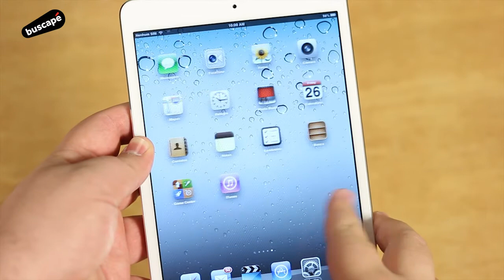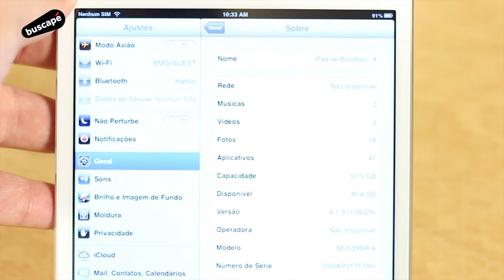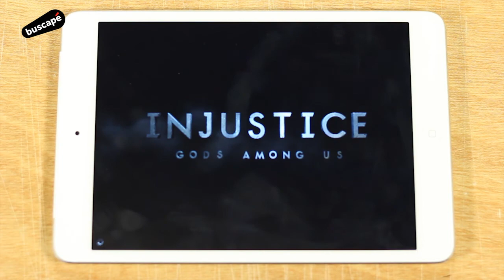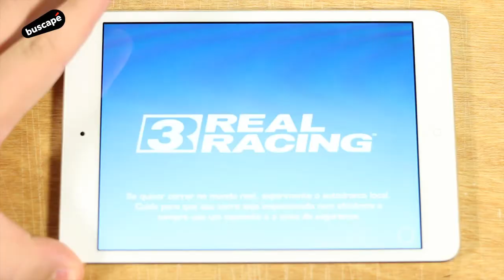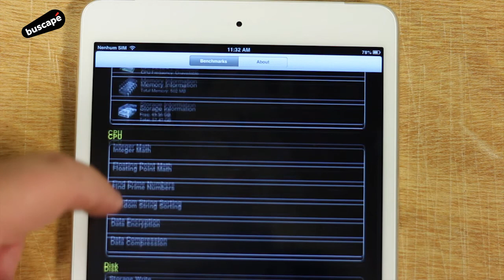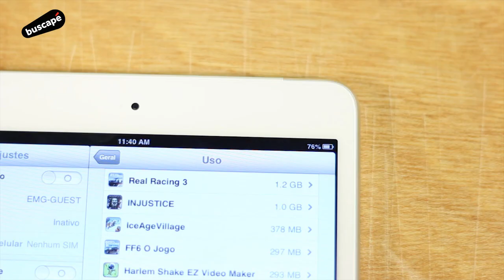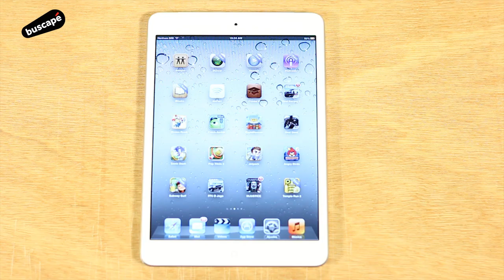iPad mini - Avaliação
Aparelho da Apple chega ao mercado com o mesmo desempenho excelente do original, mas com tamanho e peso bem mais portáveis